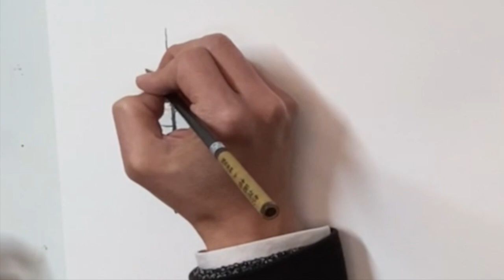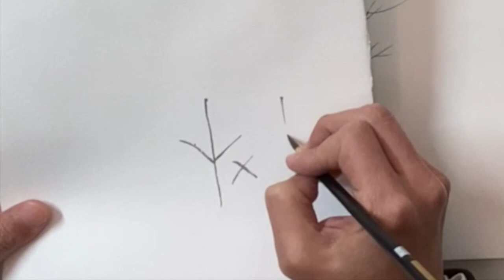Watercolor Kanta Harusaki 水彩画 春崎幹太 木の描き方 watercolor tutorial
Watercolor
木々の描き方